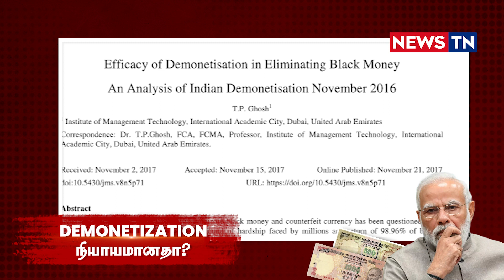Demonetization-ல் சரியான விதிமுறைகள் பின்பற்ற பட்டதா? உச்ச நீதிமன்றத்தில் விசாரணை